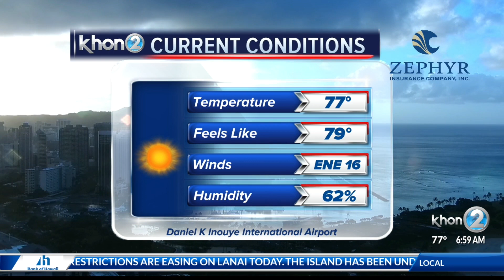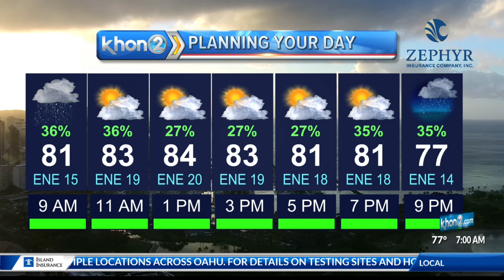Breezy to locally strong trade winds to continue Thursday